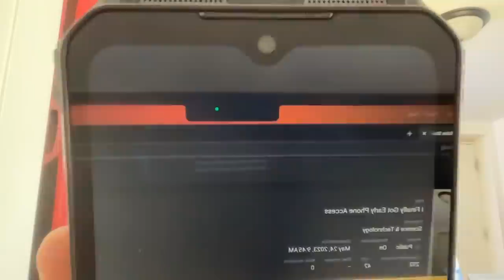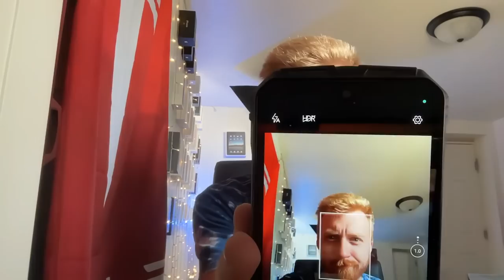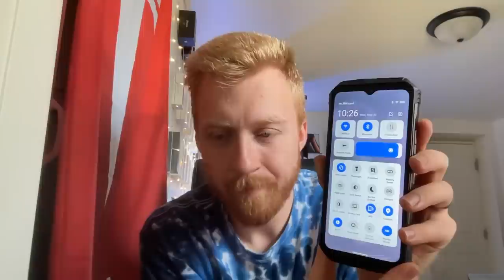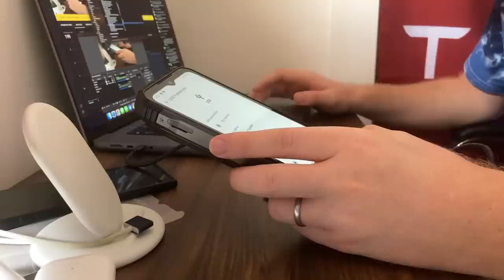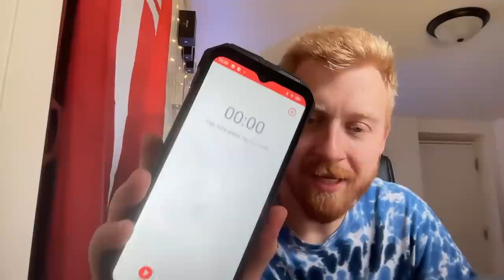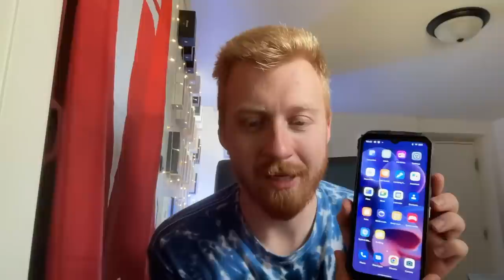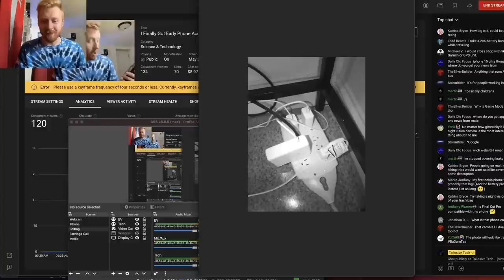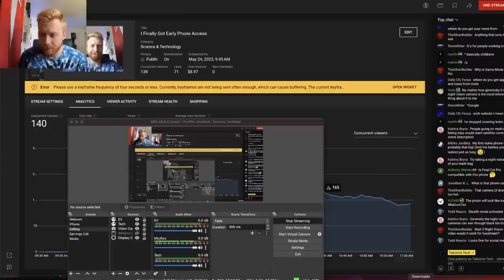I Finally Got Early Phone Access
Channel Art: Wouter-vA19 from Discord